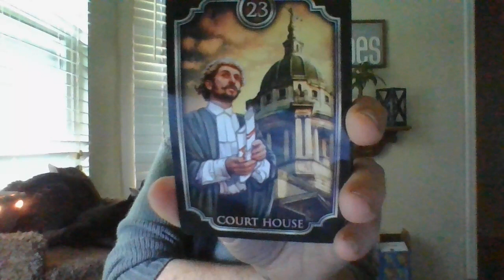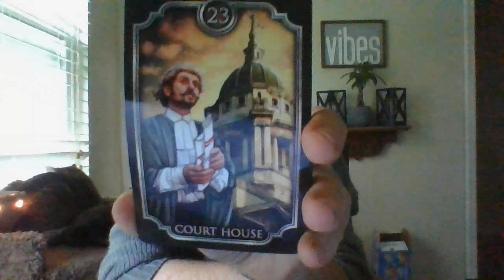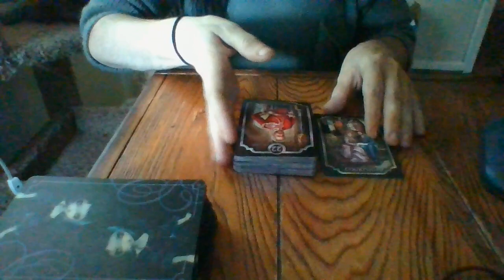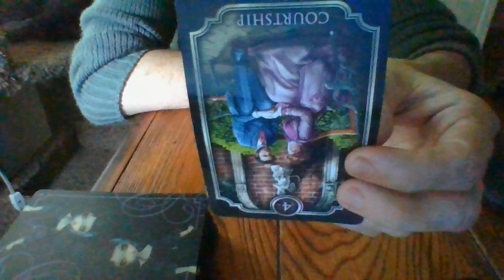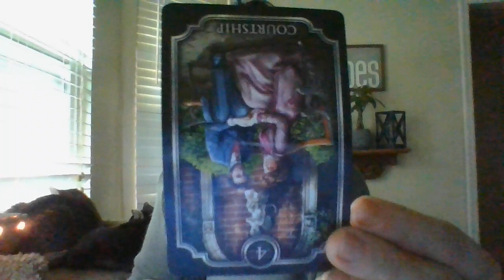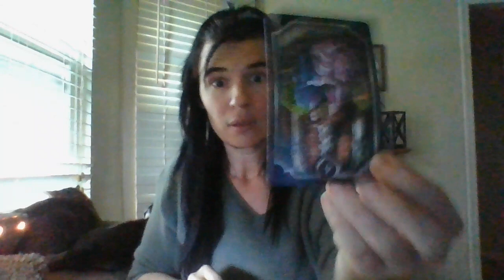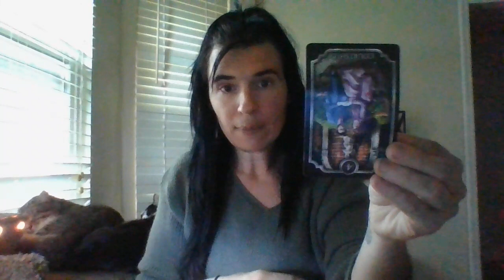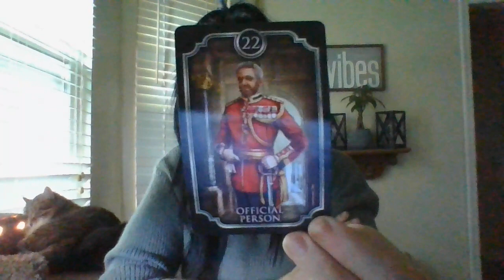JUNE 22- THERE'S ABOUT TO BE A "SEVERE MEDICAL ERROR!" INVESTIGATION COMING! LAWSUIT!